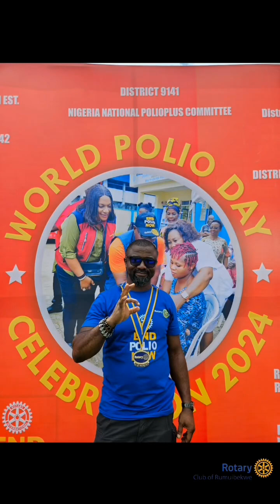Rotary District 9141 celebrate the 2024 World Polio Day with a Omu- Aru and Alali- Aru regatta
As part of activities to mark the 2024 world polio eradication and awareness day which is celebrated every 24th October worldwide, Rotary clubs domiciled in the Niger Delta, District 9141 came together to create awareness about the dangers of the polio disease by celebrating the rich cultural heritage of the Rivers people through boat regatta, boat cruises, and cultural display at the Port Harcourt Boat Club.

The 3-Day program featured state-wide Immunization for toddlers on day 1, day 2 had joint fellowship at the boat club with cultural regattas,boat cruises etc, day 3 will have a fundraising dinner.

The Omuaru  and Alali-Aru boat regatta signifiing the war against polio and the celebration of good progress in the war against Polio , is a festival celebrated by the Riverine people of Niger Delta, showcasing the aquatic culture of the communities.

The boat regatta is set when the water level is high during the rainy season to ensure the boats can floats with the high wave of the water.
The boats used for the regatta were decorated in bright beautiful colours depicting the Rotary’s “end polio now” campaign slogan, with it’s occupants also dressed in Rivers native attire.

Speaking with Rotarian Austine Bob-Manuel from the Rotary Club of Port Harcourt High-rise District 9141, he explained that the world polio day was established by the Rotary international in 2012 to raise awareness about Polio, recognize global efforts to eradicate polio and honour the contributions of health workers, donors, and partners and to commemorate the hard work of Jonas Salk who developed the Inactivated Polio Vaccine which was later improved upon by the introduction of the Oral Polio Vaccines. it is the vaccine that is used to combat the endemic polio disease ravaging the world.

 In a quest to end polio, Rotarians come together every year to campaign, immunize, and create awareness towards ending polio, hence the celebration of their efforts.
He noted that Rotarians are advocating to the society to let them aware of the importance of immunization, adding that, yesterday the 24th of October all over Nigeria, Rotary clubs came out to the streets to immunize children, especially those in the suburbs without health care facilities. little children between the ages of zero to five years were immunized.
He further added that it is worthy of note that there is no cure to polio, an infected person without any symptom can spread the disease for up to six weeks.

 However, Rotarians are preaching early treatment which will prevent the disease and are bent on ensuring that children within the vulnerable age of zero to five are immunized and that  immunization will not stop.

He commended the efforts of the Rivers State government for joining the Rotary clubs in Port Harcourt in combating the polio virus stating that the state is free from wide polio spread as a result.
He noted that the polio virus is not completely eradicated in the world and if not treated there is tendency for resurgence that is why Rotarians are deliberate about it to ensure that people are aware and preventive measures taken.